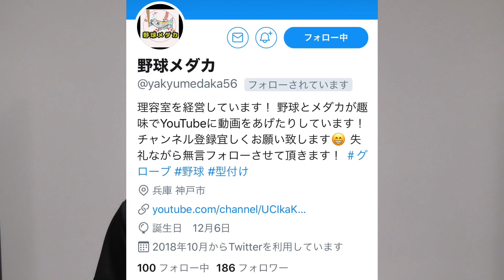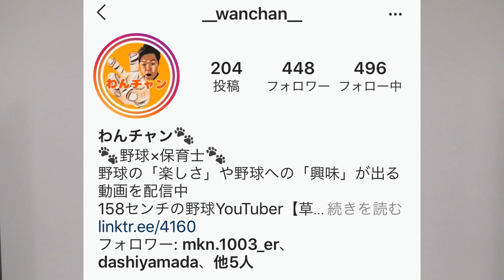【感謝を込めて】わんチャンネルからのお知らせ…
草野球わんチャンネルは野球経験者はもちろん！今から野球を始める子ども、大人の方にも少しでも野球に〝興味〟〝楽しさ〟が伝える動画を配信中✨